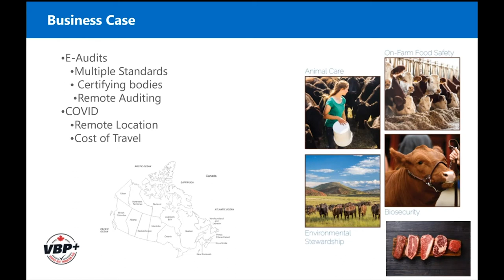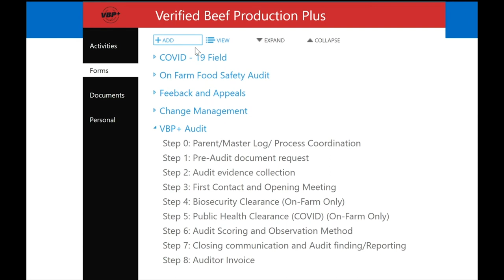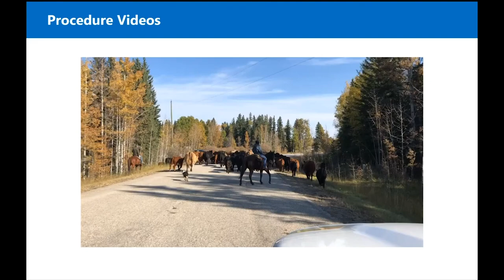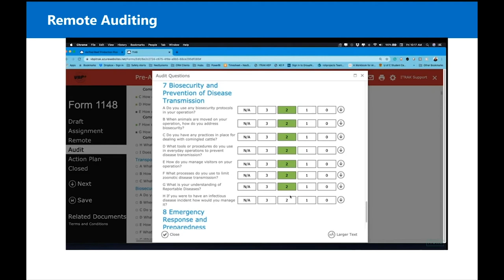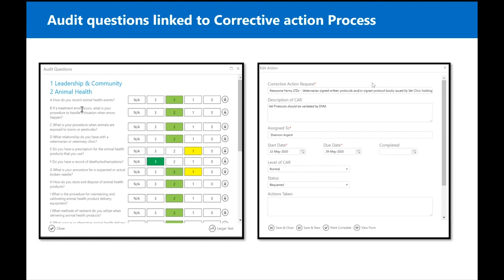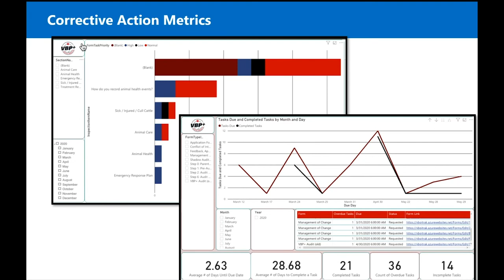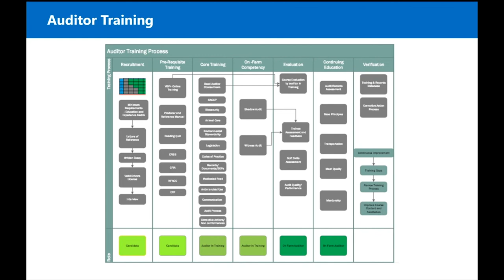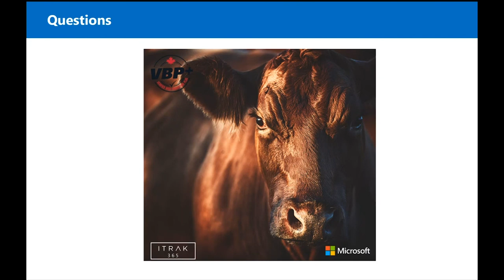ITRAK Case Study: Associations using E-Auditing and Remote Audits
Hear from BC Forest and Canadian Cattle Association on how they implemented e-auditing using ITRAK 365 and the possibilities for the future.